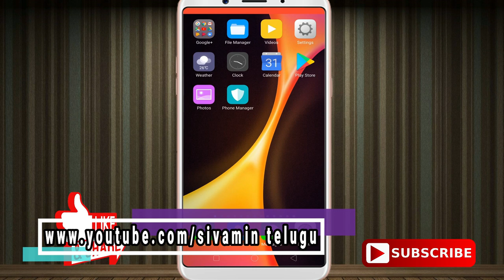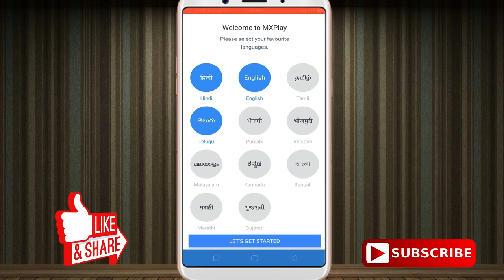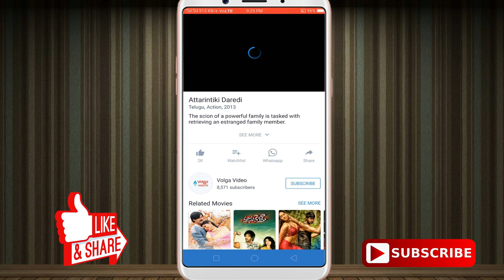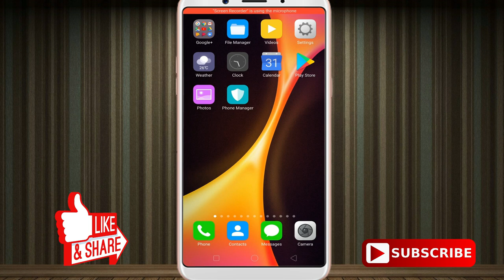How To Watch HD New Movies Online For Free In Telugu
watchmovies onlinemoves sivamintelugu hi friends iam siva, so today topic (How To Watch HD New Movies Online For Free In Telugu)
so watch online HD movies from MX Player, so first of all update this app